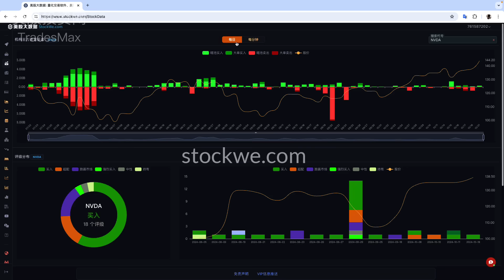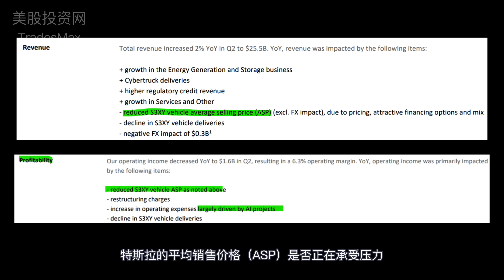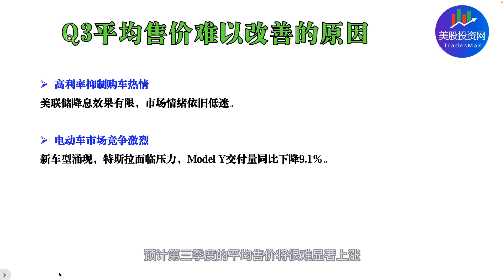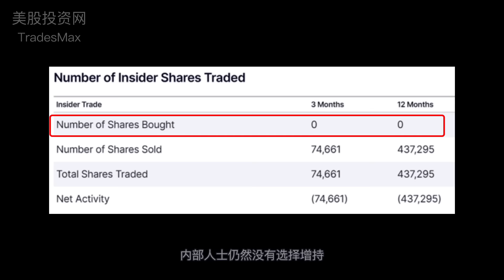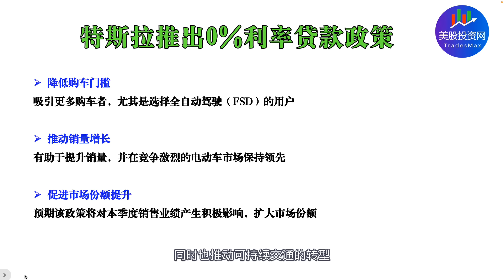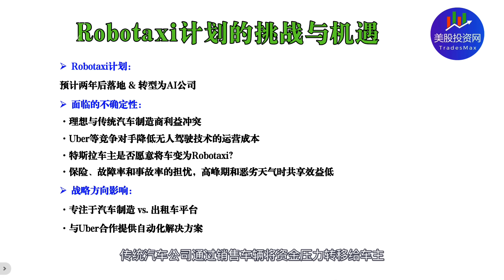美股 特斯拉财报 预测分析 TSLA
✅1.每天实时正股+期权操作，明确给出买卖点位（买涨做空），盘中实时技术分析解答
✅3.独家资深美股老师一对一实战案例指导，提供专业建议和解套方案（前纽约证券交易所资深分析师Ken）
✅4.盘中重磅突发信息，和上万VIP会员共同交流，提高认知

前紐約證券交易所分析師Ken的团队【微信號 investMax 或  Maxfund 或 StockWe8】
我们的 Telegram 號 MeiguM
会员视频 美股量化交易完整课程，覆盖交易技巧和策略开发

2. 微信公众号 美股投资网 id: TradesMax
6. 微博 美股投资网
9. instagram TradesMax_Com

7月1号-31号新用户专属活动
🎉首次净入资达标1万HKD 领取
福利1：港股终身免佣
福利2：美股终身免佣
渠道加码88京东卡

🎉首次净入资达标2万HKD 再得
福利3：400港币股票现金卡
福利4：5USD期权现金卡
福利5：港股现金打新免费
福利6：5%货币基金 认购资格

✔️TradeUP-- 老虎证券旗下独立投资平台, 美国持牌券商
美股投资网粉丝额外奖励：首次入金7天内累计入金USD$1,000，送1股价值20美元Sweetgreen股票